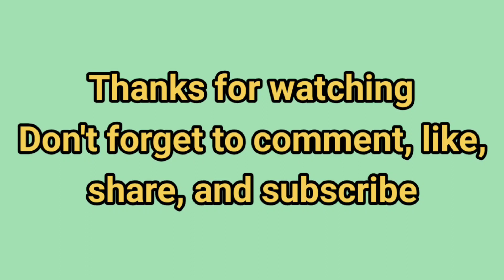Hunting Video | Kereta Api di Sisi Barat Stasiun Tambak (+19 M)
Pada kesempatan kali ini saya sajikan video kompilasi beberapa kereta api penumpang yang saya rekam di spot sisi barat Stasiun Tambak (spot pertama di ujung emplasemen barat Stasiun Tambak dan spot kedua di sinyal masuk barat Stasiun Tambak).

Daftar Kereta Api yang tersedia dalam video ini sebagai berikut:
1. KA Sawunggalih (157) relasi Kutoarjo - Pasar Senen.
2. KA Ranggajati (120/121) relasi Cirebon - Jember.
3. KA Singasari (109) relasi Blitar - Pasar Senen.
4. KA Wijayakusuma (124/125) relasi Cilacap - Ketapang.
5. KA Ranggajati (122/119) relasi Jember - Cirebon.
6. KA Gaya Baru Malam Selatan (112) relasi Pasar Senen - Surabaya Gubeng.